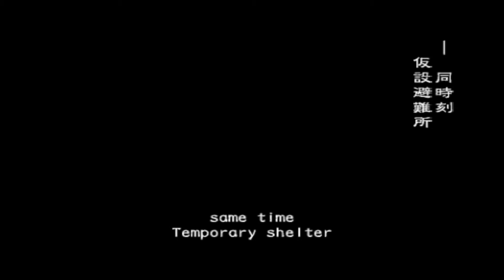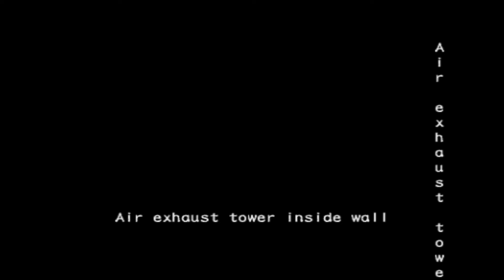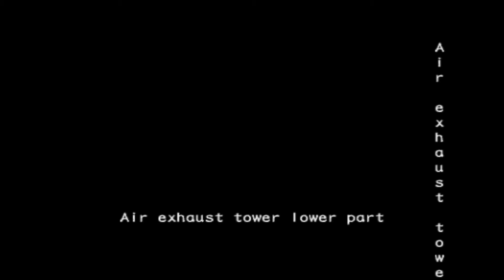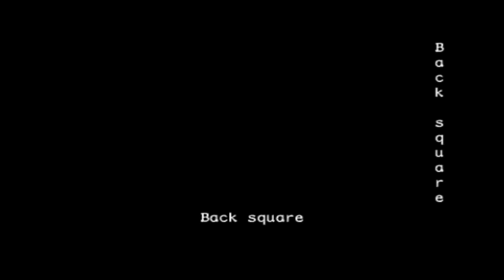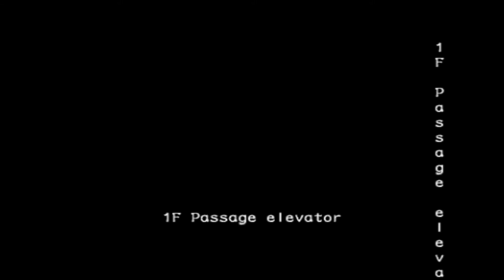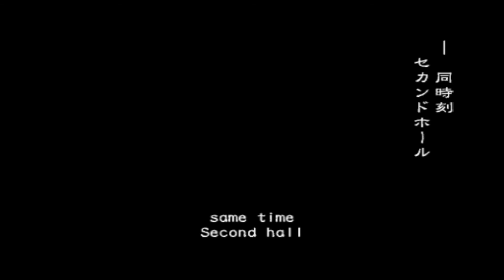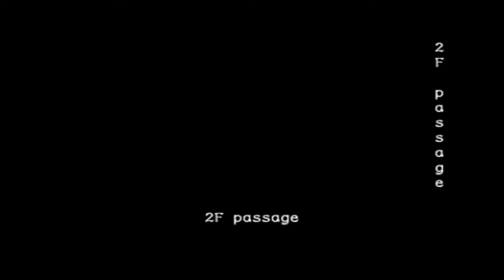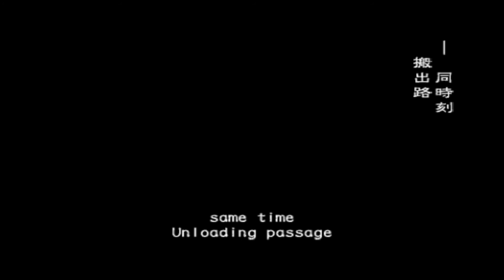Biohazard Outbreak File # 1 Online (obsrv.org) w/ Setsuna ^^ - Round#23: Decisions... - Very Hard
Casting::

Jim
Alyssa
Dorothy (as Cindy)
Yoko (me)

Yoko with Claire Redfield voice. *.* (Same voice actress)